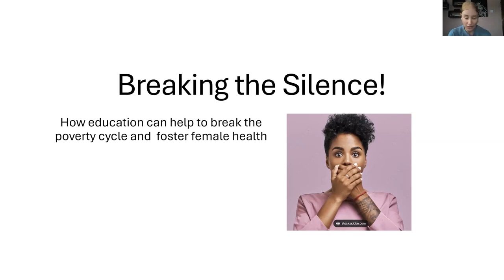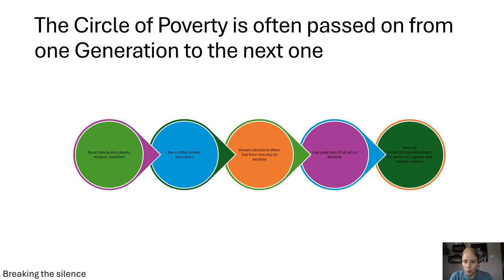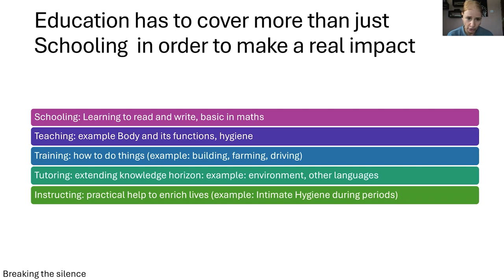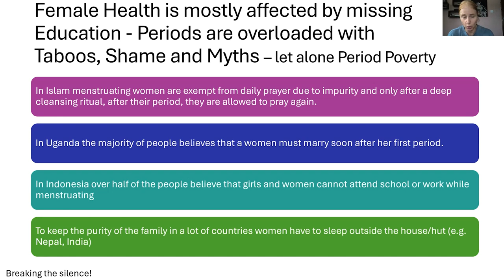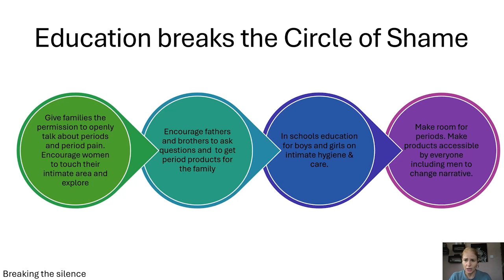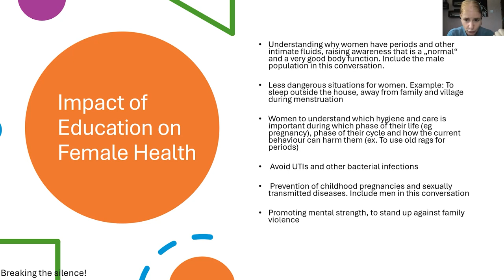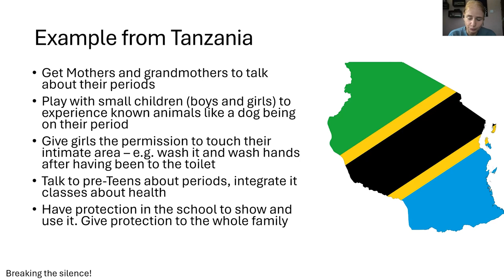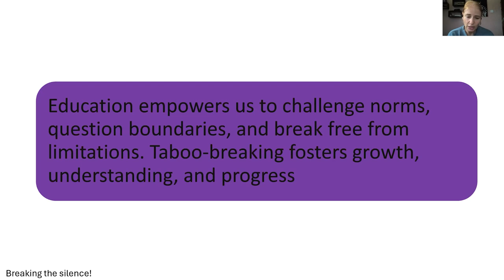Breaking the Silence: How Education Can Foster Female Health | Ute Michaela Arndt | THRIVE Webinar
Periods, menopause, and other very natural conditions are often treated with shame, stigma, and prejudices.

Ute Michaela Arndt discusses how this stigma leads to silence and harmful myths that affect women and girls across the world - and how education can help people not just understand themselves, but live happy and healthy lives.

As an experienced marketing leader, she has had the privilege of working for some of the global top brands, including Amazon.com. Her passion lies in tackling challenges and delving into product categories shrouded in taboos and shame.

Her journey led her to Africa, specifically Tanzania, where in 2021, she founded an NGO dedicated to empowering children and young women in underserved areas through education. Because education should never be a luxury – it’s a beacon of hope.

This presentation was from the March 2024 THRIVE Webinar. In our webinars, we gather experts on the issues that affect our world and give you the chance to discuss with them about how to make a thrivable future for all.